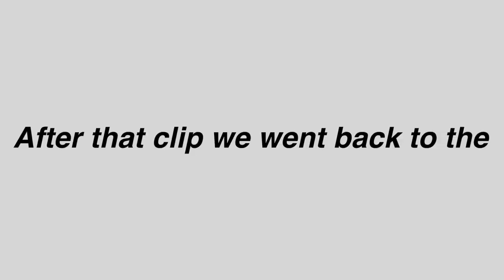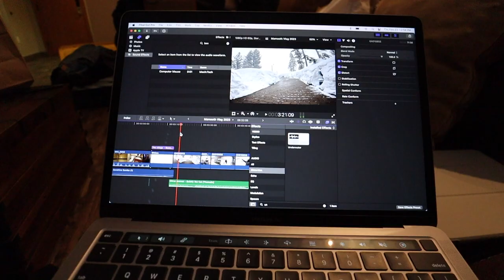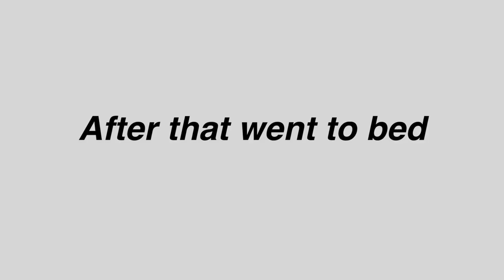Mammoth Vlog 2023 !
Mammoth Vlog ! 🥳

SOCIALS
Pintres @ venegassebastian0619